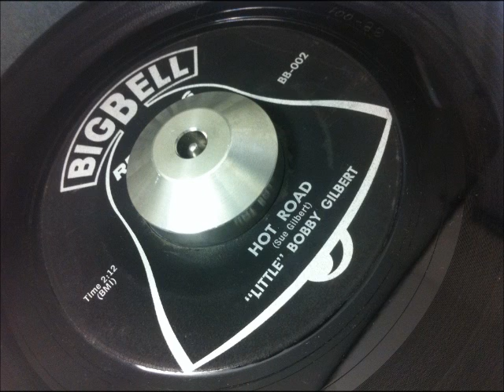Little Bobby Gilbert-Hot Road BIG BELL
great instro on the fairly obscure BIG BELL label. Probably late 50's, any info much appreciated! Might be a Michigan label..